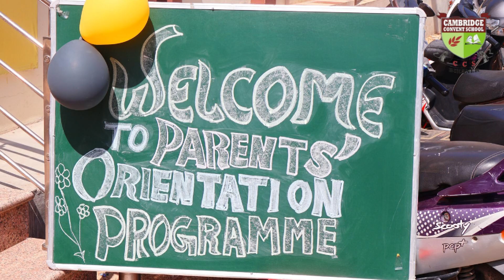Parents Orientation Day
Hope is an orientation of spirit, an orientation of the heart. It is not the conviction that something will turn out well, but the certainty that something makes sense, regardless of how it turns out.